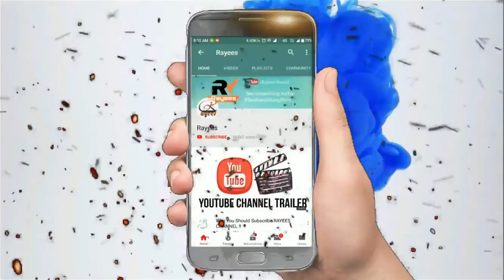kashmiri prank call 2024 ( EID SPECIAL ) kashmiri prank call 2024 new